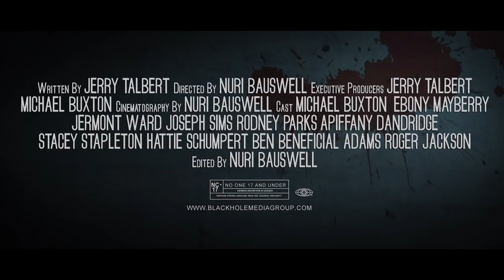MAKIN MOVES (OFFICIAL TRAILER )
A Jerry Talbert & Michael Buxton Film

Power, lust, schemes, betrayal. Crooked police, stick up Queens. No matter how hard you try to make it out the game, there is allways someone or somthing trying to pull you back in.